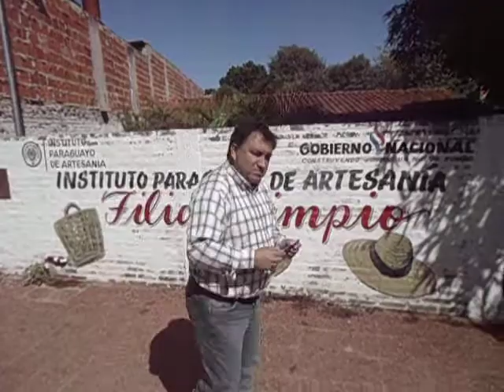Cursos en el IPA (Instituto Paraguayo de Artesanía) Sede Limpio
El Instituto Paraguayo de Artesanía Sede Limpio. Vienen efectuando una serie de cursos de capacitación totalmente gratis. en su local ubicado detrás del jardín de los pollos ( Bernardino Caballero c/ ruta nº 3) Cel. 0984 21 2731. En donde se esta enseñando manejo de maquinas de coser, cerámicas , marroquineria y otros cursos . Es una excelente alternativa de trabajo para las personas que están participando en los diferentes cursos para luego incluso crear su propia empresa o negocio